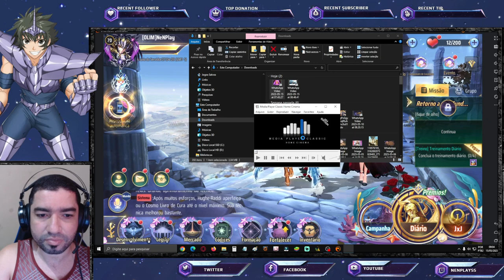02 Vídeos Revelação: Cloth Repair Caim Análise e Skin Partita de Coruja - Saint Seiya Awakening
Confira os vídeos revelação de despertar armadura Caim de Gêmeos e Skin Partita de Coruja. Confira os Pacotes da Loja Vip GT, no link abaixo, adquirindo itens desta loja, também ajudará o canal: